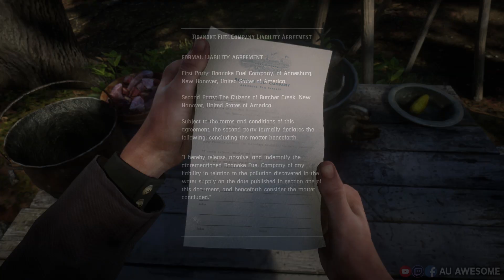คำสาบหมู่บ้านผีเฮี้ยน เควสลับ Red Dead Redemption 2 The Wisdom Of The Elders